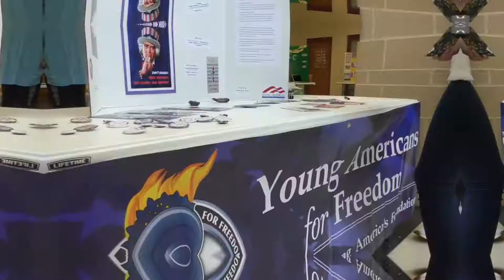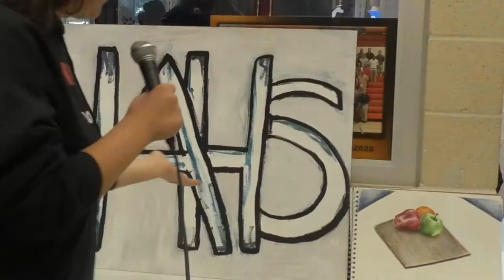2019 CYHS Club Fair Overview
wowonly2weekslate